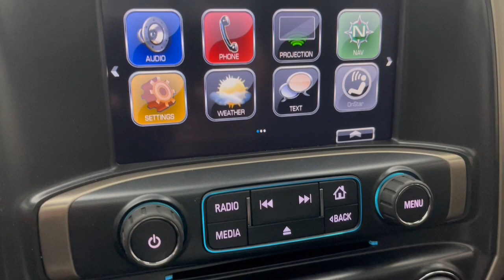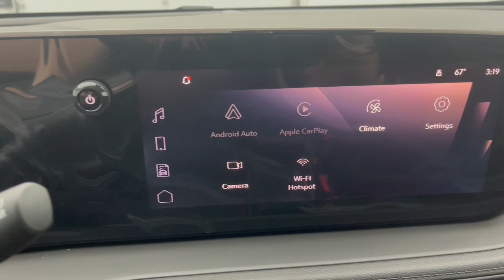2024 Buick Encore_GX Troy, Dayton, Tipp City, Piqua, Casstown B17030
Cinnabar Metallic New 2024 Buick Encore_GX available in 3540 S. Co Rd 25A, Troy, Ohio at Dave Arbogast Buick GMC. Servicing the Troy, Dayton, Tipp City, Piqua, Casstown, area.

3540 S Co Rd 25A

Recent Arrival! 26/28 City/Highway MPGbrbr2024 Buick Encore GX Avenir ECOTEC 1.3L TurbobrbrAdaptive Cruise Control Avenir Convenience Package Avenir Technology Package Bose Premium 7-Speaker Audio System Front Intermittent Rainsense Wipers Hands Free Power Liftgate HD Surround Vision Rear Camera Mirror Rear Camera Mirror Washer Rear Park Assist Wireless Charging.brbrbr*See Dealer For Specific Equipment* Dealer Disclosure: Sales Tax Title License Fee Registration Fee $250 Dealer Documentary Fee are additional to the advertised price.